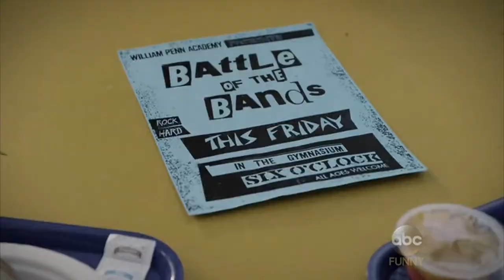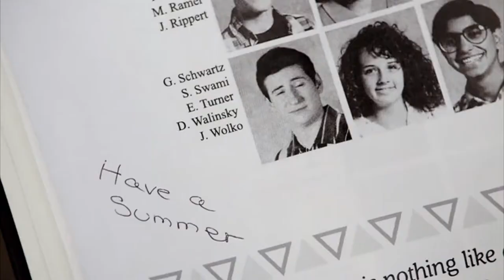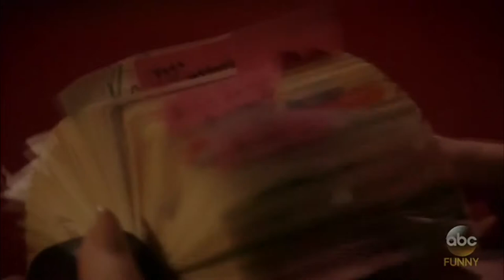Listen To Your Heart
I've been working on that video for a long time now^^
and I finally finished it!!!
It's the story of Erica & Geoff :)
I really hope you enjoy it, because, I really worked hard on it!